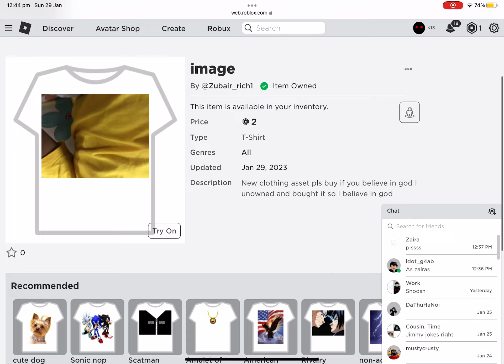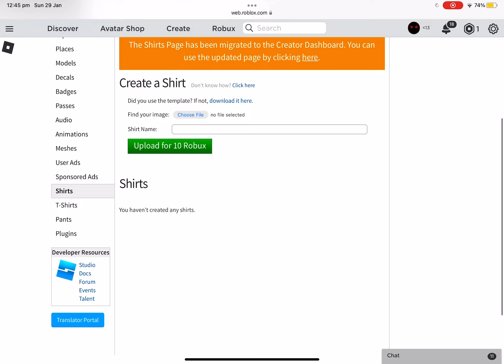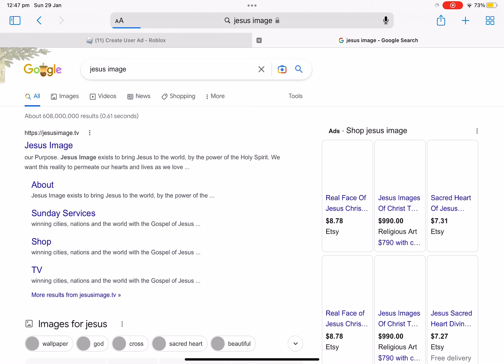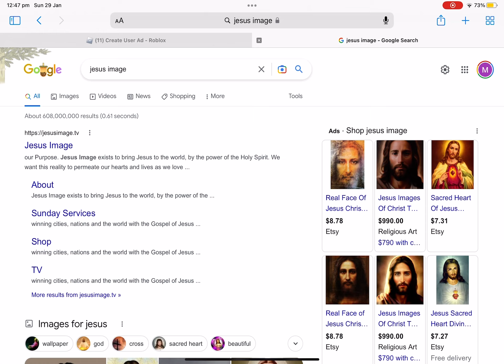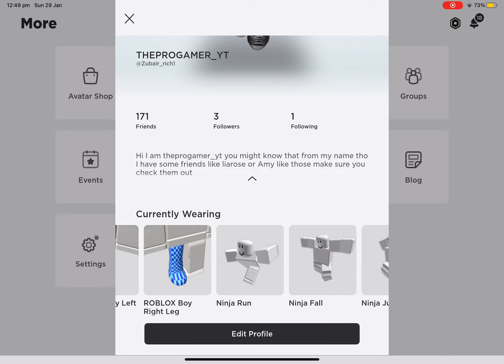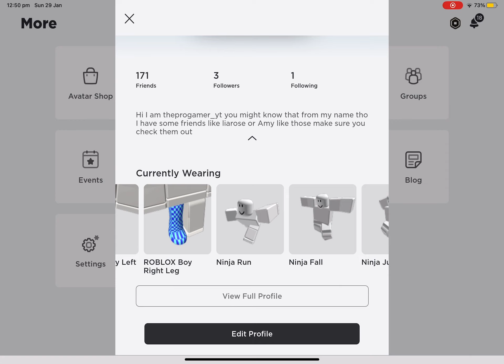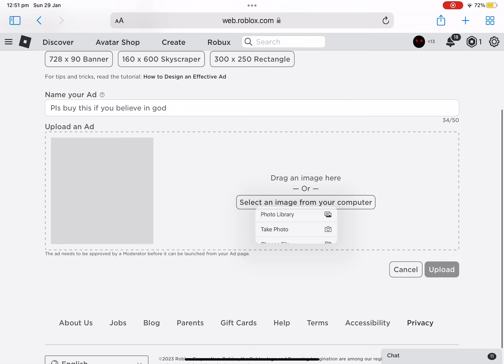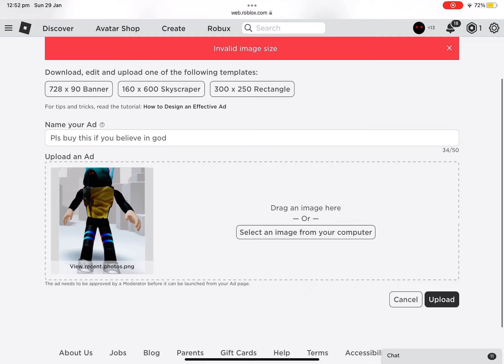Making my first t_shirt in the game